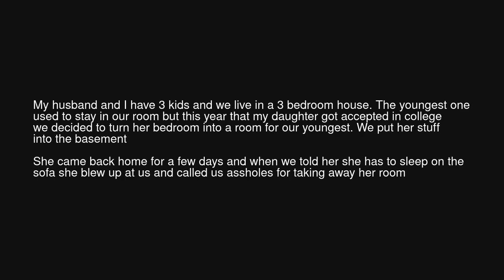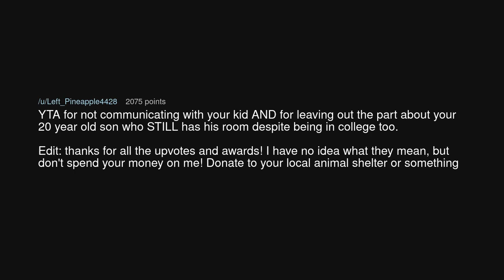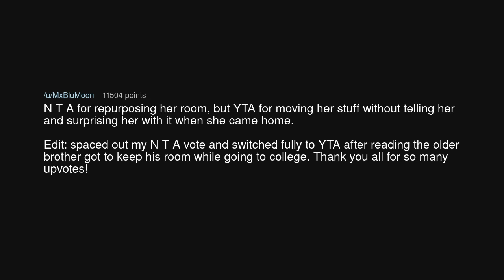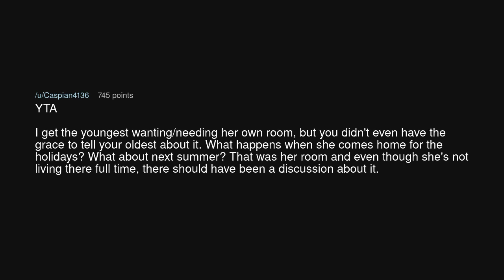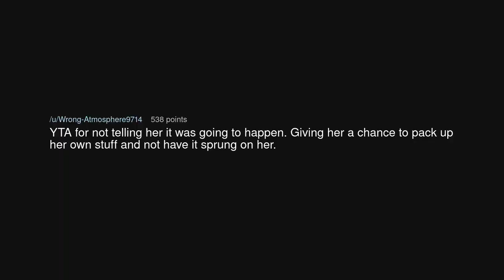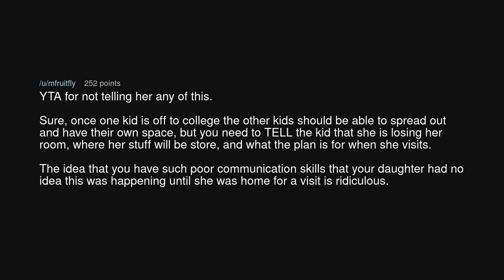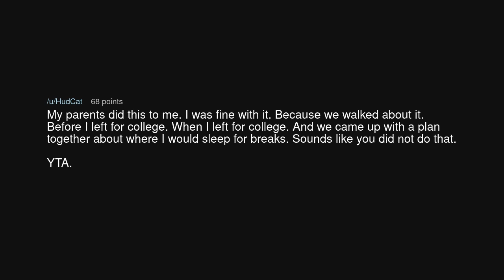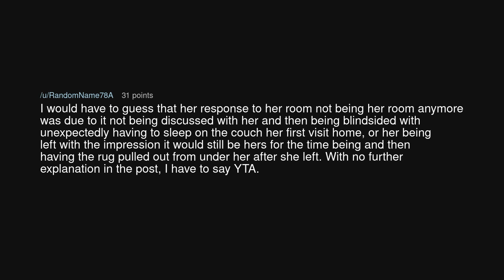AITA taking away my daughters room after she went to college?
AITA taking away my daughters room after she went to college? (r/AmITheAsshole)

Source: throwaway3256f7 on Reddit (link removed at the insistence of YouTube)